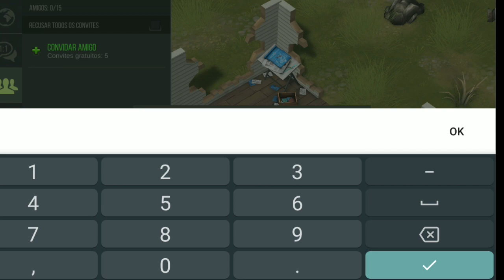●SAIU!! ATUALIZAÇÃO NOVO JOGO MULTIPLAYER 👁 Prey Day Survival GAMEPLAY #1